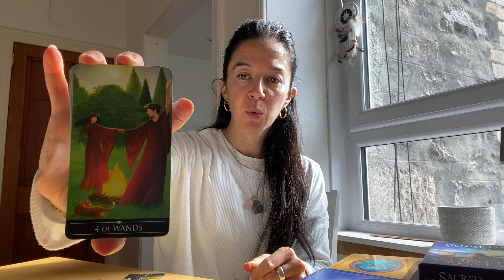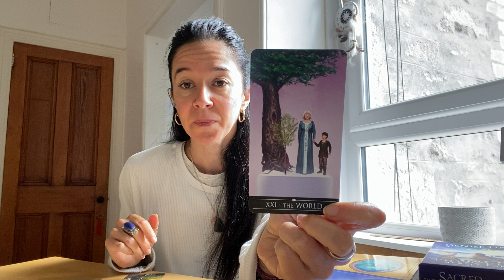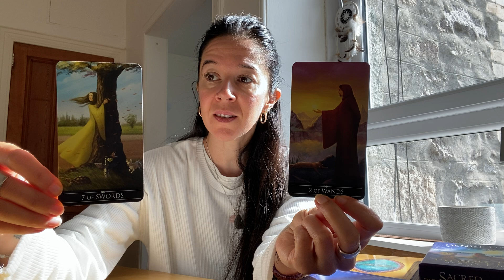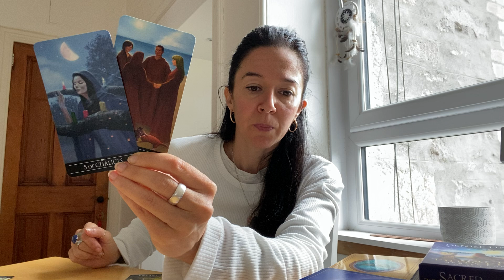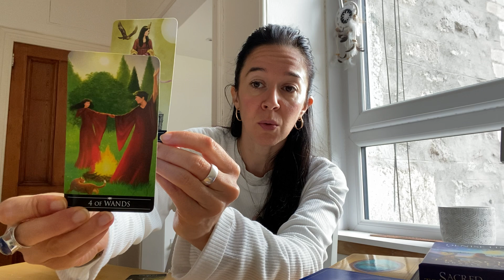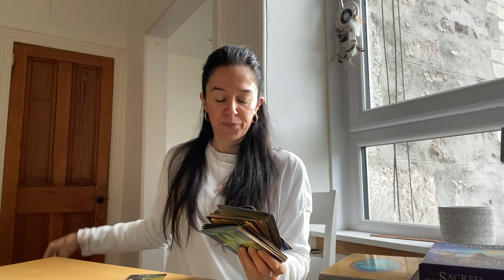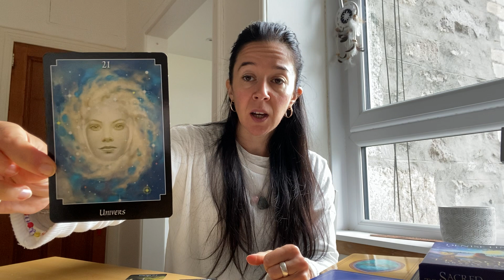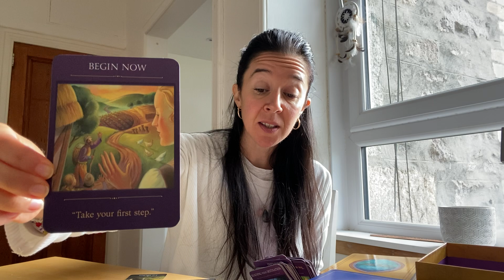Horoscope Vierge ♍️ Octobre 2021 "Une énorme avancée, bravo !"🔮💫⭐️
Voici la guidance horoscope pour les personnes nées sous le signe de la Vierge (ou ascendant / lune) pour le mois d'octobre 2021.

PROGRAMME DE LA CHAINE :

L’HEBDOMADAIRE : Tirages tarot & oracle diffusé le dimanche pour la semaine à venir

Namaste 🙏

Carole